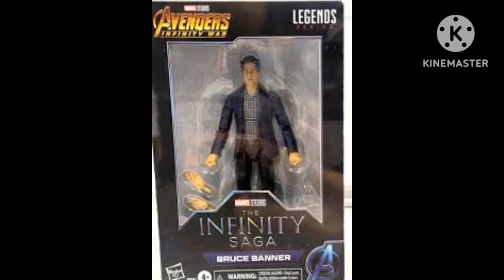nova wave saga do infinito 2